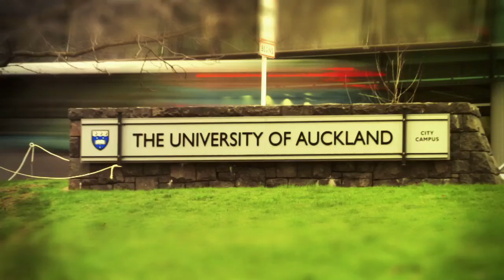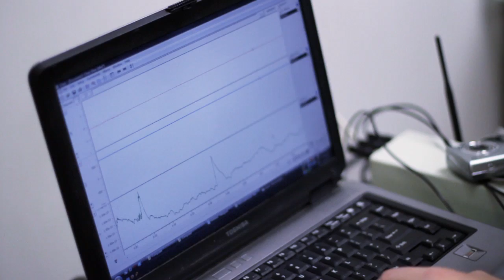Is heart disease all in the head?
Ever wonder if cardiovascular disease is actually regulated in the brain rather than the heart? Find out how University of Auckland researcher, Associate Professor Simon Malpas, is investigating the brain's role in the development of cardiovascular disease. By examining how and why a specific nerve signal is increased in suffers of heart failure and high blood pressure, he hopes to one day see better clinical treatments for cardiovascular disease sufferers around the world.